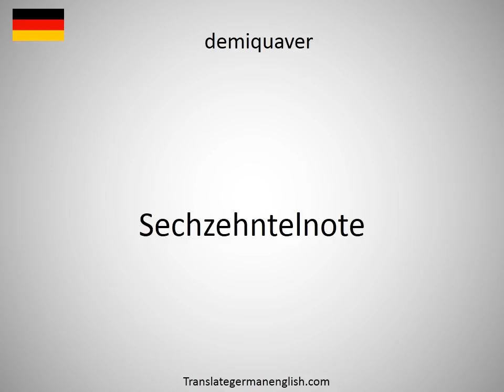How to say Deming circle / cycle in German?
How to say Deming circle / cycle in German? Learn the pronounciation Deming circle / cycle! How to Pronounce Deming circle / cycle. Expand your vocabulary, learn German words. Practice German online. Use this free pronunciation guide to practice words at a time. Learn German for free. Thank you for viewing, please like or subscribe! hoe om te sê, si të thuash, እንዴት እንደሚናገር, wie sagt man, comment dire, come dire, como dizer, как сказать, nasıl denir, cómo decir, 怎么说, πώς να το πω, hoe zeg je.